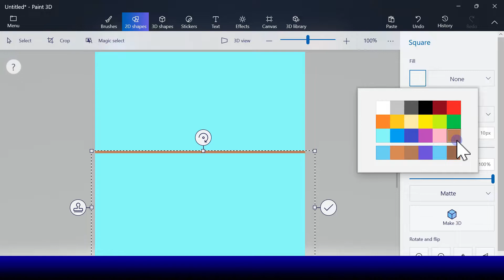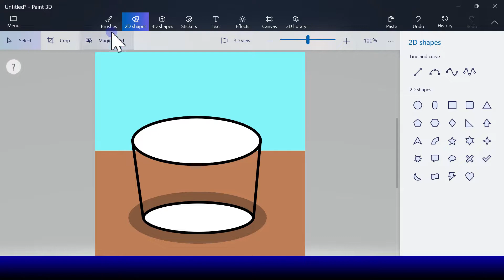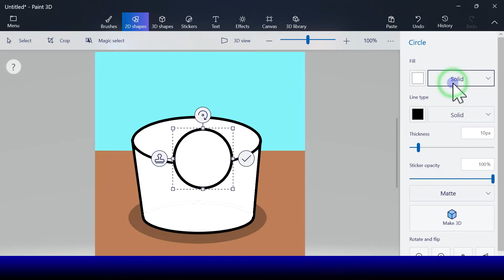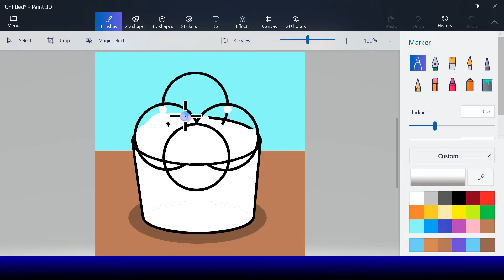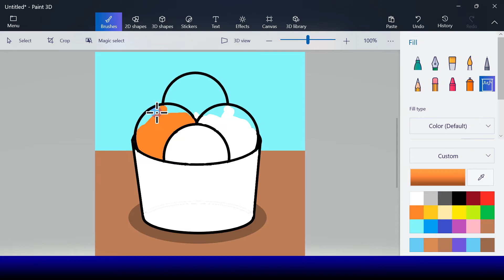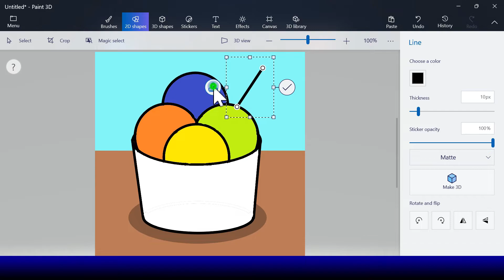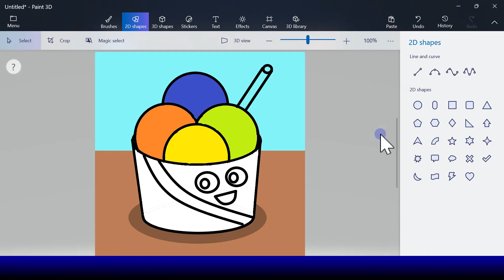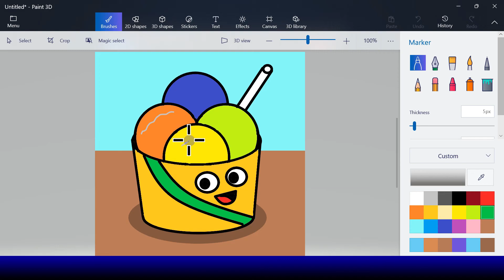How to draw Cute Ice Cream in Computer using Microsoft Paint 3D | Digital Art for Kids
Hello kids, lets learn how to draw Cure Ice Cream using Microsoft Paint 3D.